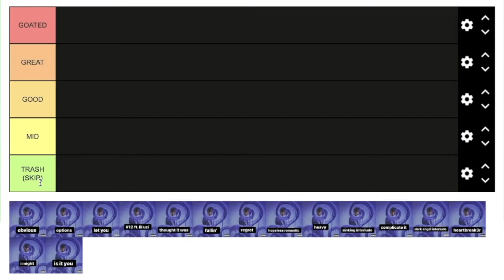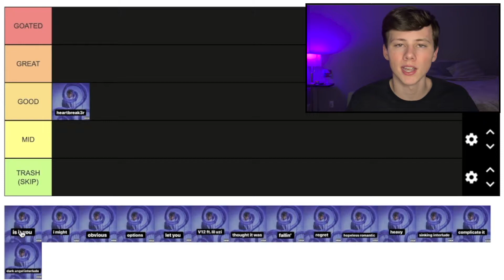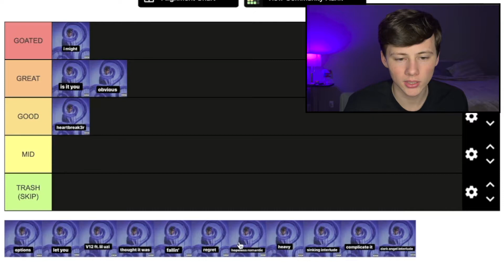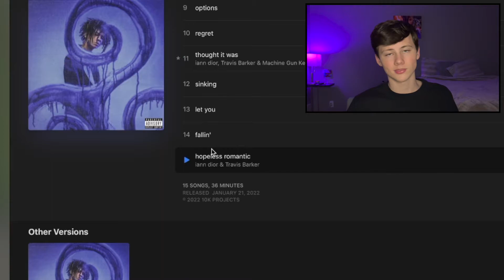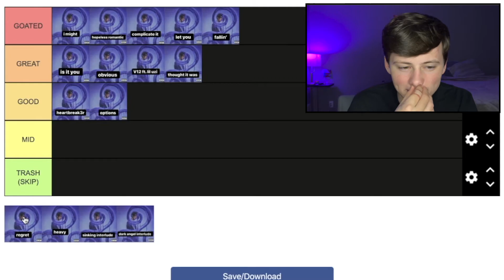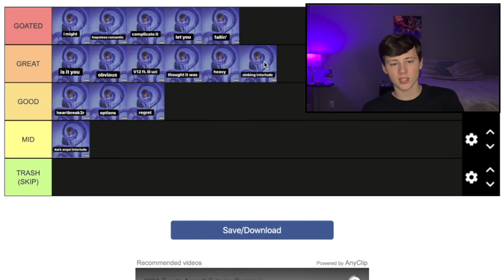On To Better Things TIER LIST! (iann dior)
tierlist of otbt enjoy